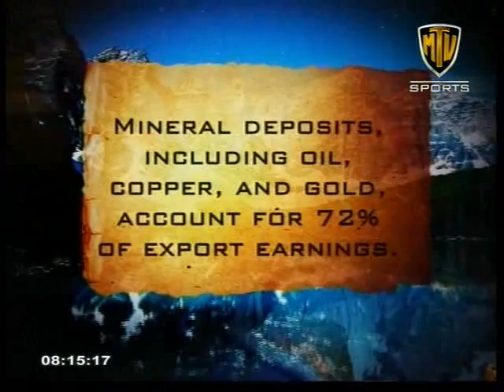mtv sports gmsl 2808201305